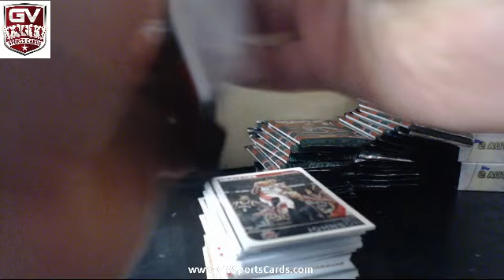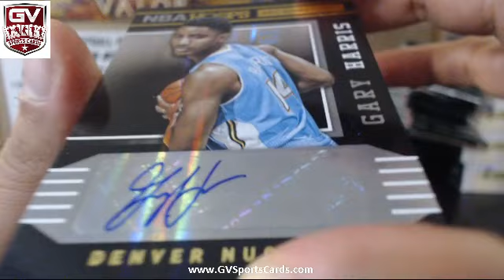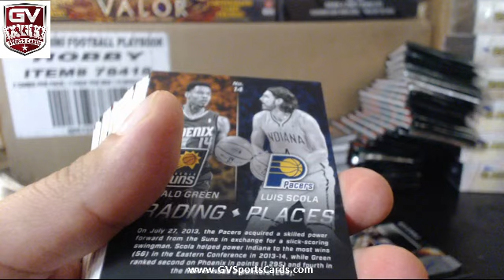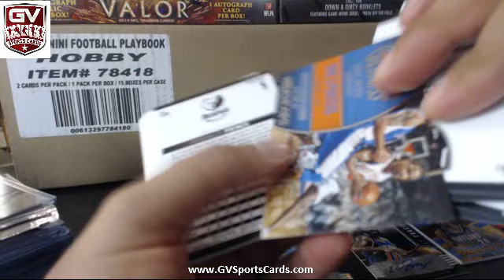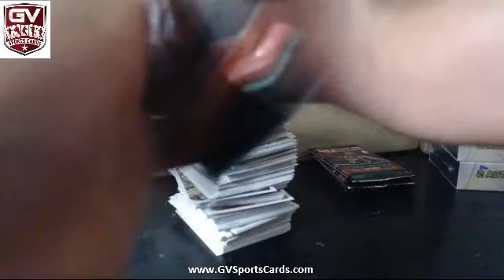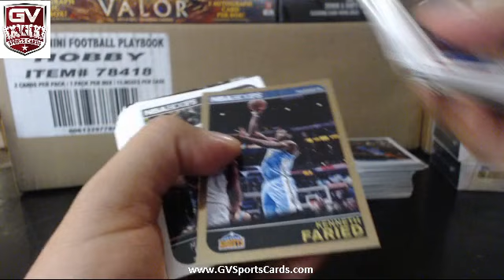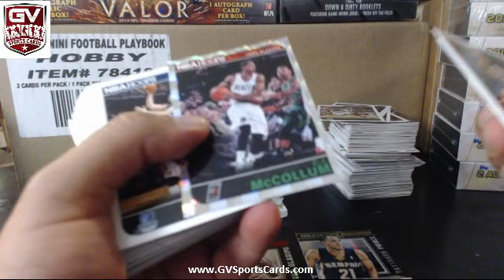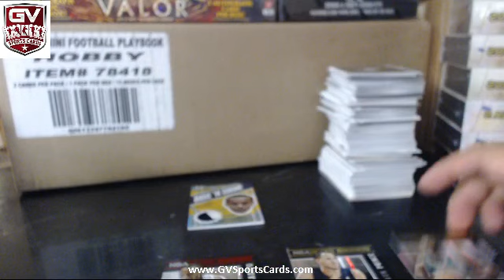2014-14 Panini Hoops Basketball Two Box Break Divisional